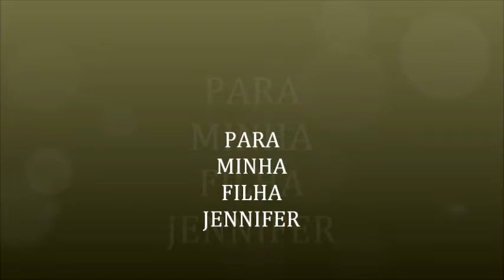Minha filha Jennifer.